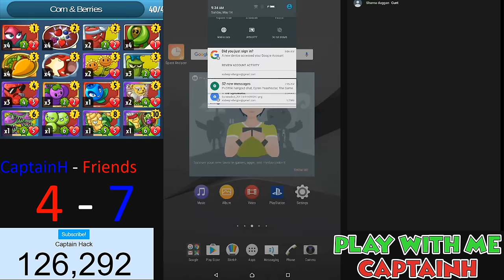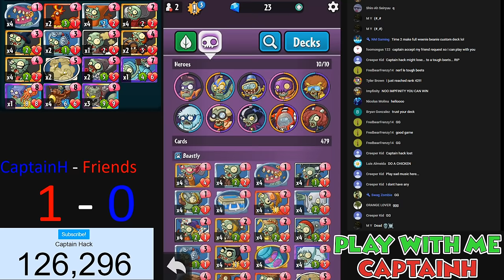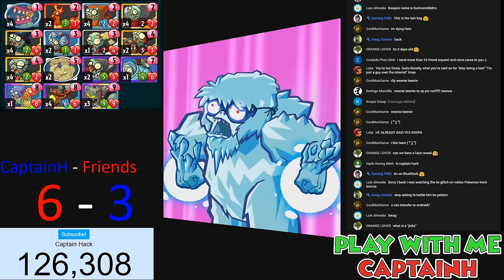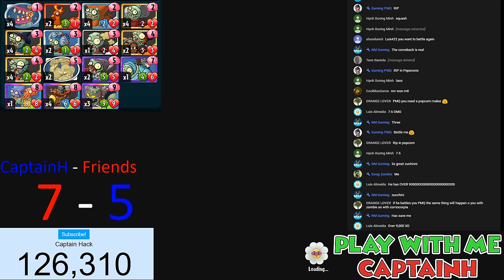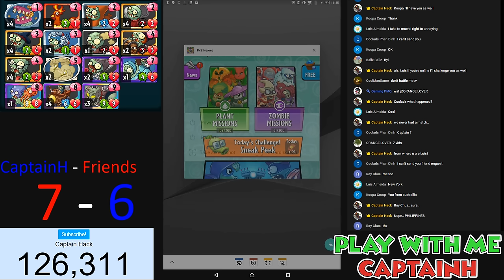High Seas High Jinks Deck | 3 Cornucopia & 3 Zucchini vs 2 Plank Walker & Zombot 1000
Plants vs Zombies Heroes - Captain Hack vs Friends

Plants vs. Zombies Heroes is a collectible card game in the Plants vs. Zombies series, developed by PopCap Games and published by Electronic Arts.
Initial release date: 18 October 2016
Developer: PopCap Games
Designer: Devin Low
Genre: Collectible card game
Series: Plants vs. Zombies
Platform: iOS, Android.

Download your games here.